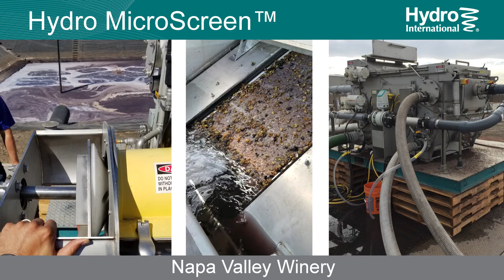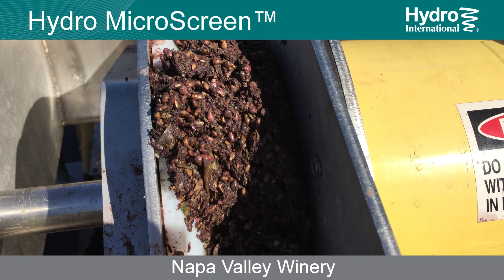Winery Wastewater Hydro MicroScreen Solution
Hydro MicroScreen winery wastewater solution saves wineries money and rapidly pays for itself.